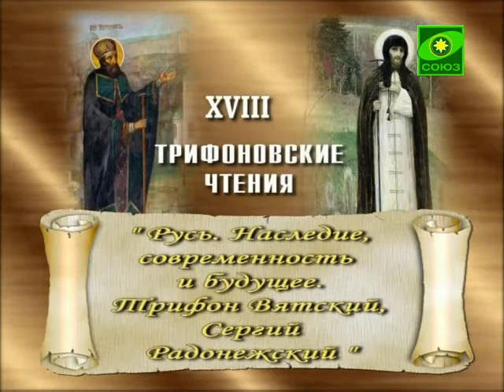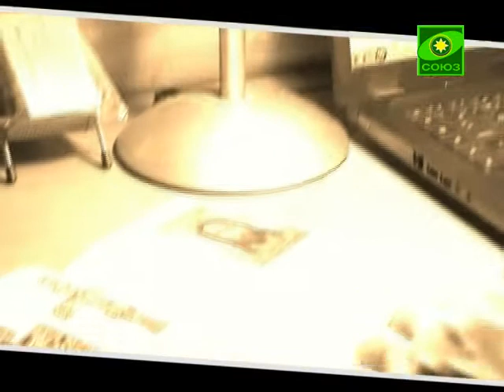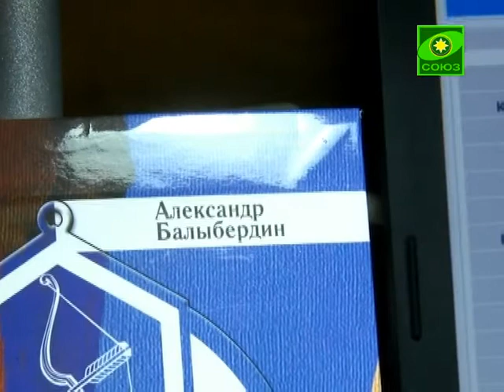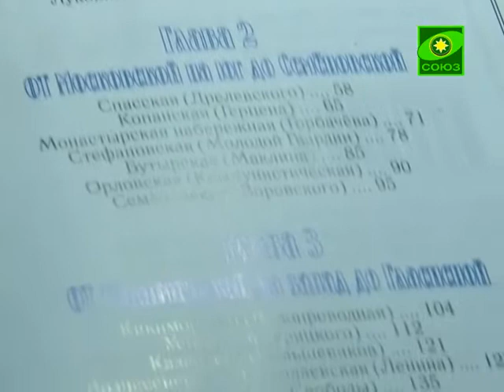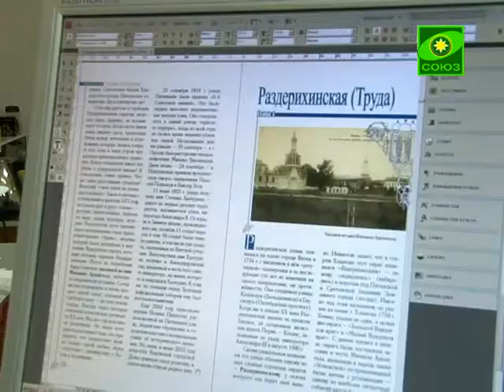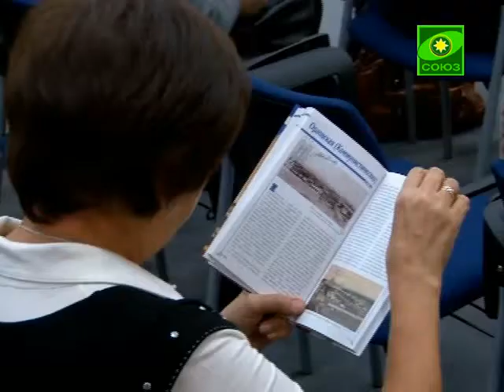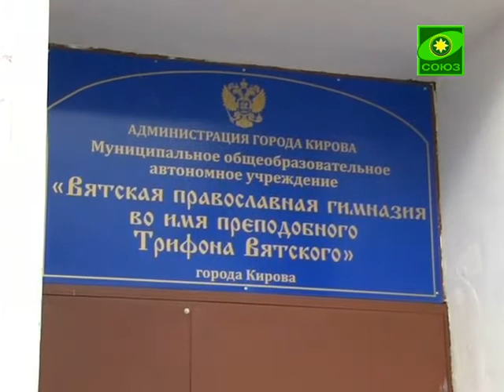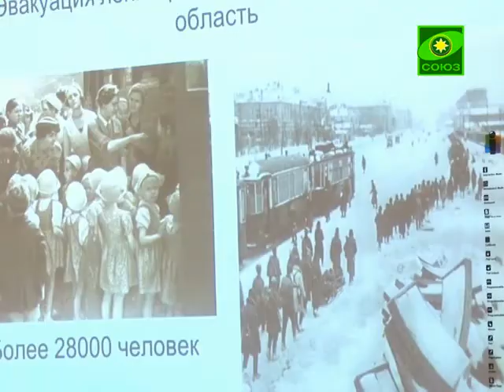Псалом Давида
Слово веры (Киров). Выпуск от 31 октября